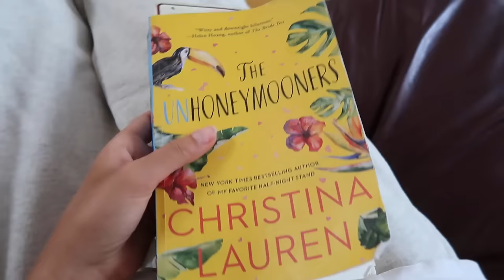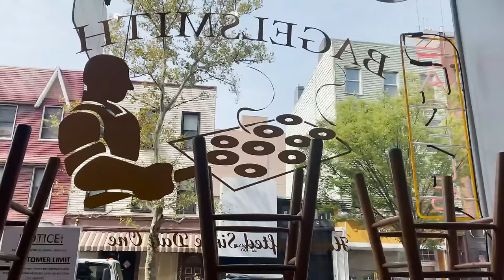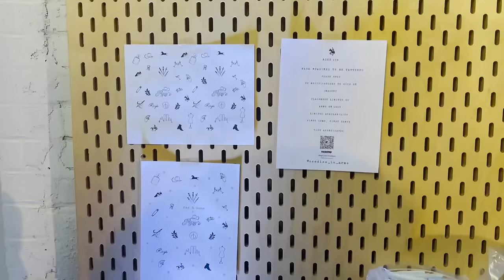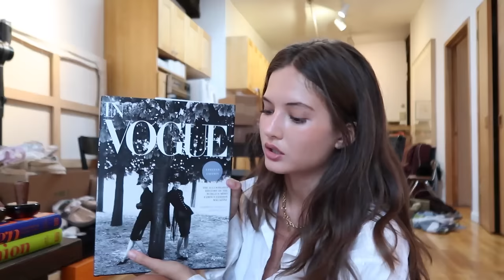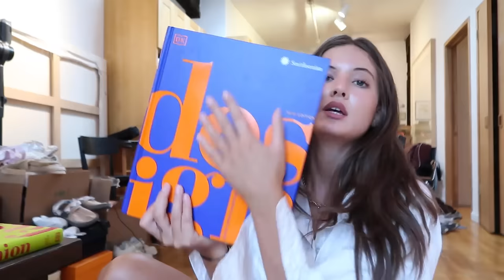NYC September Vlog: NYFW Recap, skincare routine, Social Media Events, Getting organized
Links:
Skincare:

Shoe Organizers:

Jewelry Organizers:

Poster Holder

Photo Lights

Xo ruby ♡